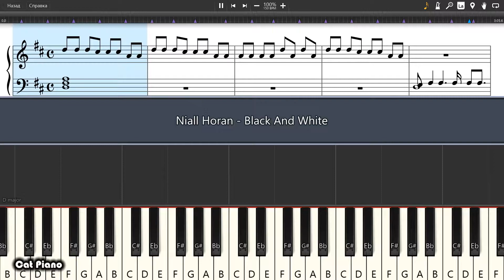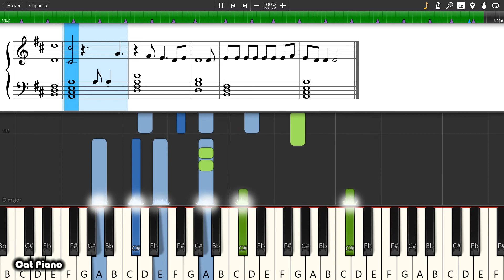Niall Horan - Black And White - Piano tutorial and cover (Sheets + MIDI)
How To Play Niall Horan - Black And White on piano To buy archive with all midi files of the channel is available on the link: